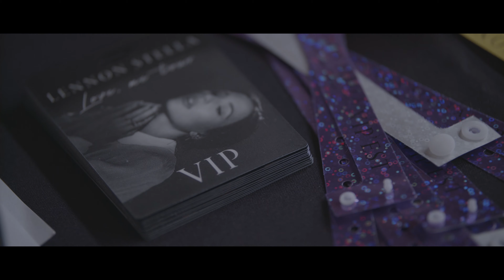Lennon Stella - Behind The Scenes (Osheaga Sessions)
🎥 Watch OSHEAGA SESSIONS x LENNON STELLA now! We hung out with Lennon Stella at her latest Montreal concert and filmed a ton of exclusive / fun content for Osheaga fans!

Here is a Behind The Scenes clip but head over to SESSIONS.OSHEAGA.COM for the entire SESSION!

Credits:
Video by Geoffroy Hays
Audio Recording by Jules Pampena
Mixing by Jules Pampena
Mastering by Mike Field